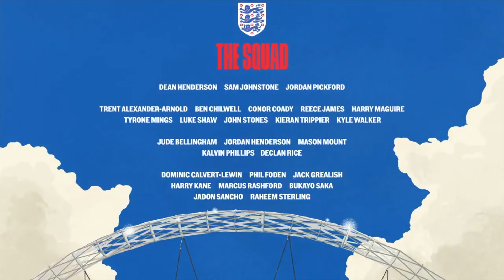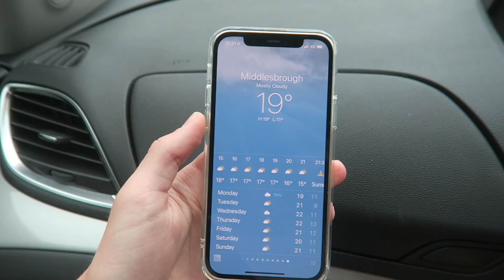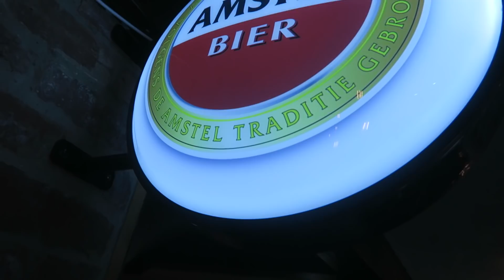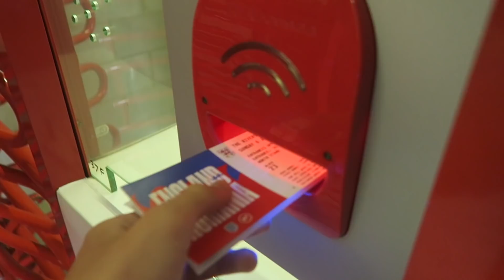GREALISH CAN WIN US THE EUROS - ENGLAND vs ROMANIA VLOG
Today, me and Rory attended England vs Romania in Middlesbrough, for one final match before Euro 2020. England 1-0 Romania had a penalty goal, a penalty miss and even a pitch invasion! Sub to @RoryJenningsFootball